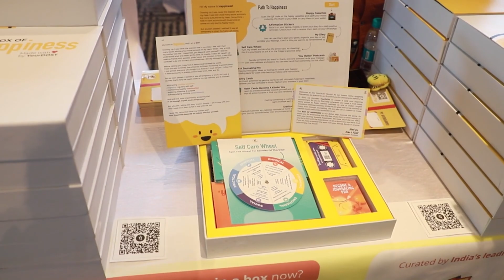YourDOST - Box Of happiness at HYATT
Here is a quick sneak peek into the places our boxes have been visiting and finding new people.